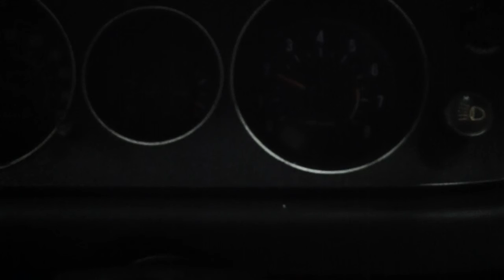TE27 SPRINTER TORUENO 1972 's 2012/08/08 ③